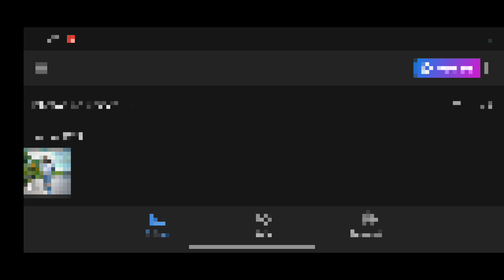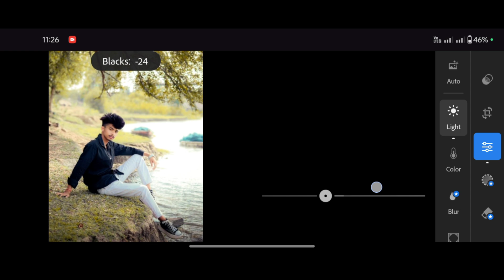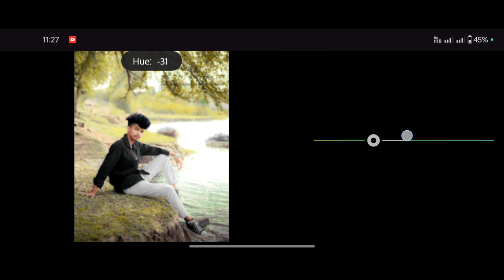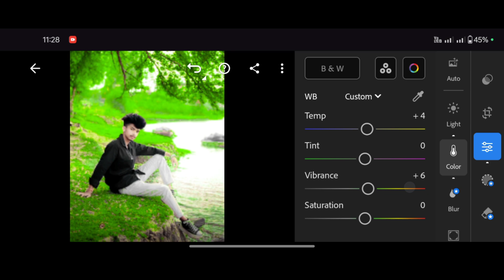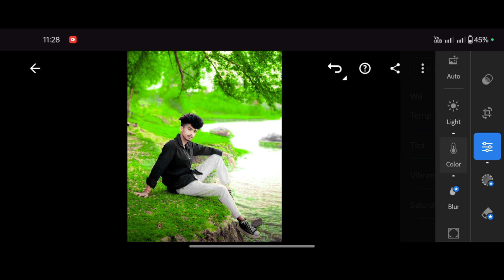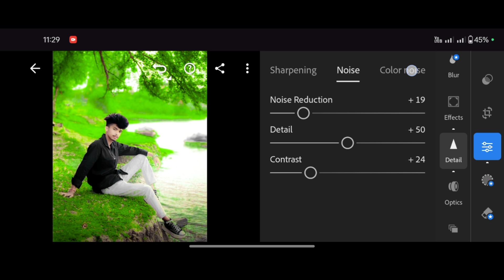Realistic Nature Tone Lightroom Photo Editing - Photo Editing Lr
Your Queries ✅

mobile
lightroom presets
photo edit
adobe lightroom
adobe lightroom
lightroom editing
lightroom presets
lightroom tutorial
lightroomn copy paste photo download
lightroom presets
preset download
editing presets
Ir editing
Ir photo editing
Ir
lightroom editing
Ir editing photo
Ir edit
edit Ir
editing Ir
lightroom background
lightroom photo editing tamil
Ir effect
aqua
lightroom effect
lightroom mobile
lightroom videos
Ir background
Ir editing mobile
aqua
lightroom effect
lightroom mobile
lightroom videos
Ir background
Ir editing mobile
Ir edits
edit lightroom
editing photo
light room
lightroom

iam: Ankit maurya aanki
from: lakhimpur kheri (U.P)

Thank you so much):